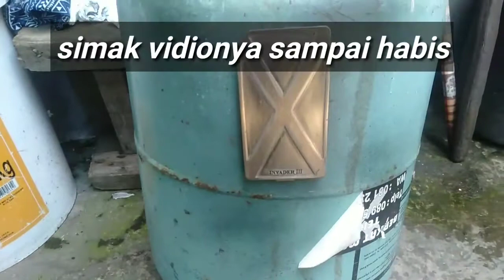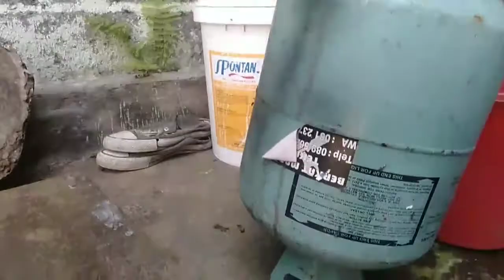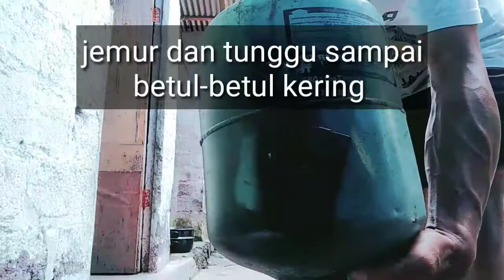motif abstrak || repaint vape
bahan-bahan yg digunakan cukup simple
seperti dividio, saya memerlukan
-cat semprot kaleng (hitam)
-cat kaleng besi/kayu ukuran kecil (putih)
-tas keresek
-clear/pernis yg metalik (finishing)

biyasanya bahan-bahan ini saya gunakan
untuk repaint mod(vape) 4-5 unit bahkan lebih tergantung tebal-tipisnya.